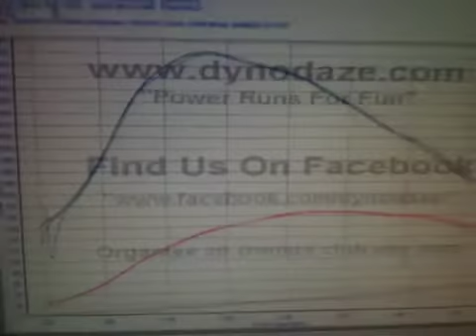Mondeo ST TDCI DynoDaze Rolling Road 187.2 with 464 torque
My mondeo on the rollers at Dynodaze. Made 187.2 with 464 torque.